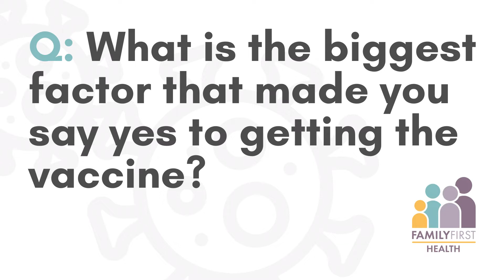Vaccine Stories | Mike Hardy Sr. | What made you say yes?